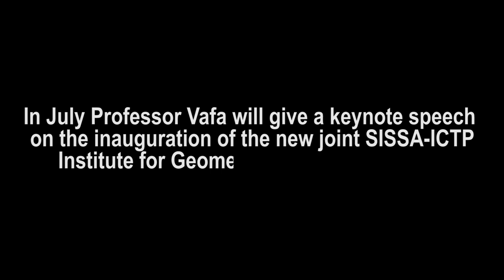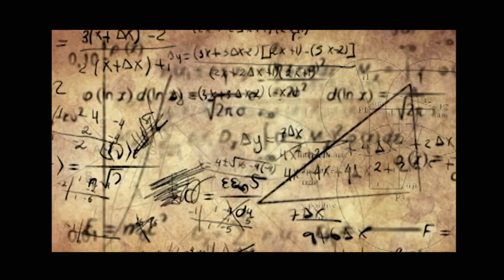ICTP Interviews: Professor Vafa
The new joint SISSA-ICTP Institute for Geometry and Physics (iGAP) will be inaugurated soon. Special guest of the opening ceremony will be Professor Cumrun Vafa, from Harvard University.

We have interviewed him to know more about the strong relationship between geometry and physics, about string theory and his passion for physics arose in primary school.